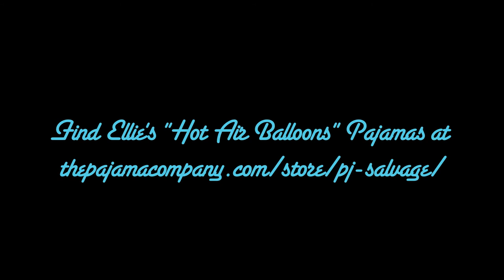Inside The Pajama Company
Ellie Badanes, founder and CEO of The Pajama Company, brings you behind the scenes of the online sleepwear retailer. Shop for sleepwear for men, women and children Ellie's "Hot Air Balloon" pajamas that she wears in in this video are available